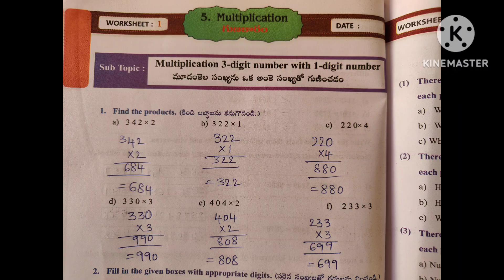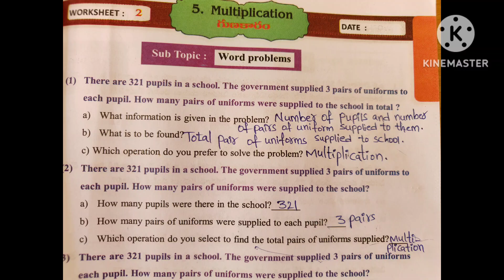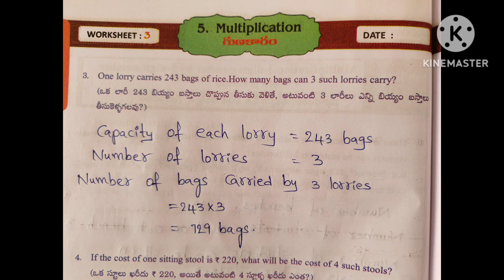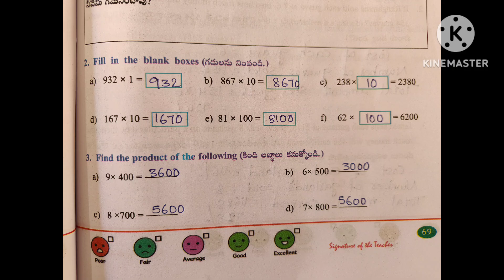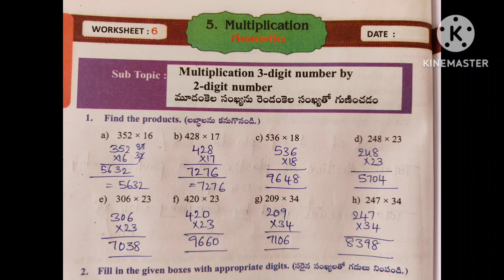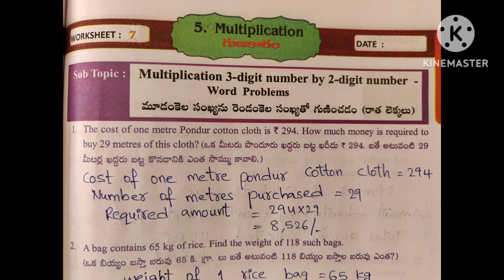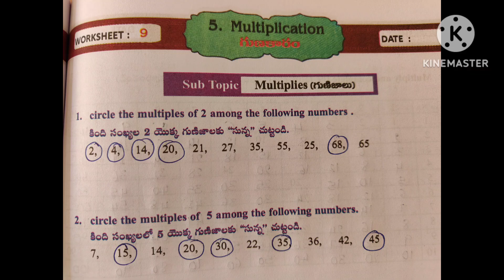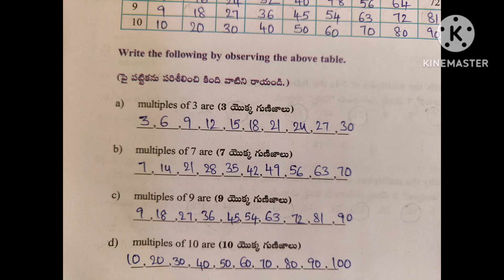Multiplication worksheets #4 th class maths workbook 5 th lesson all worksheets